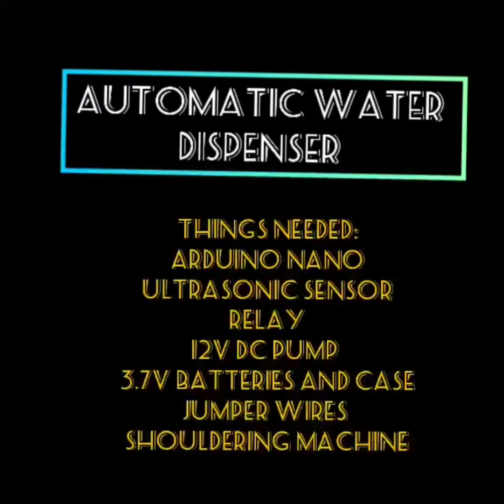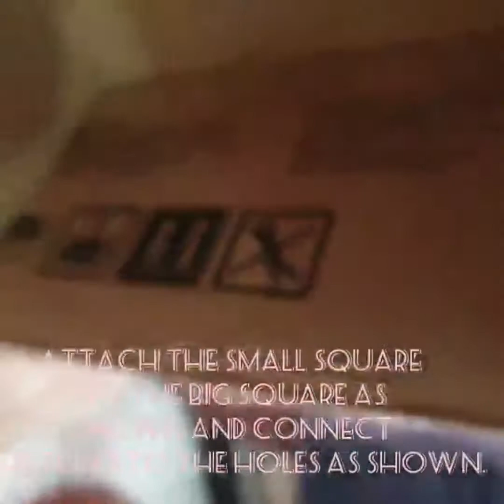AUTOMATIC WATER DISPENSER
Tema: teknologi maklumat